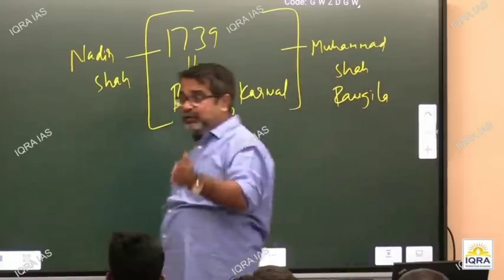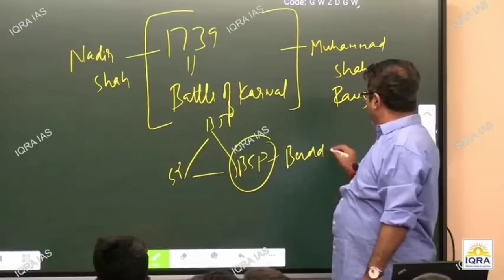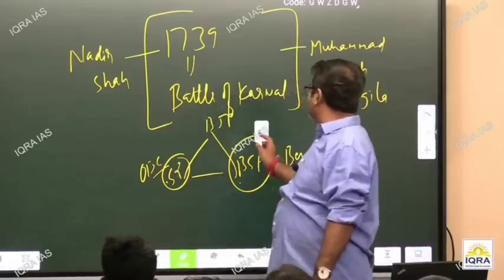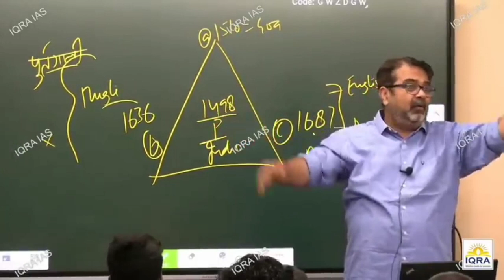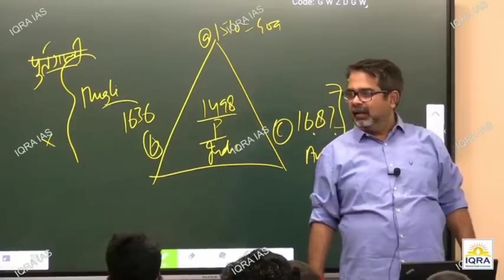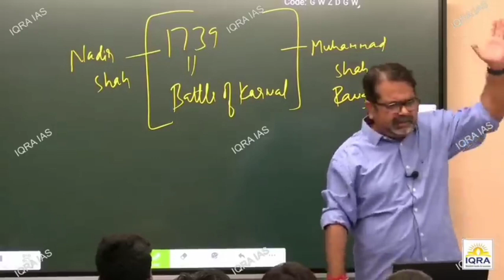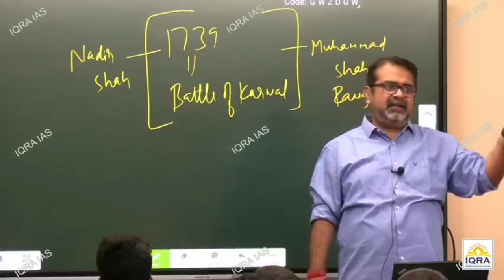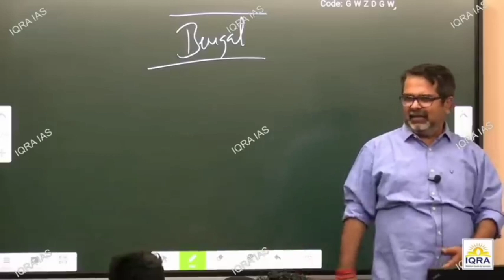Ramcharitmanas Controversy रामचरित मानस की चौपाई का मतलब Upsc motivational video Avadh ojha sir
Avadhojha sir Motivational videos that make life aimful and thankful

Motivational videos that make life aimful and thankful

This  channel from where you should motivate for you that what you deserve  or either you want...❤️❤️❤️

ramcharitmanas controversy
trending serial
swami prasad maurya ramcharitmanas controversy
swami prasad maurya on ramcharitmanas
controversy on ramcharitmanas
upsc

iqra ias pune
Iqra ias
ias interview hindi
upsc interview
ias interview questions
Ias interview
upsc ias हिन्दी